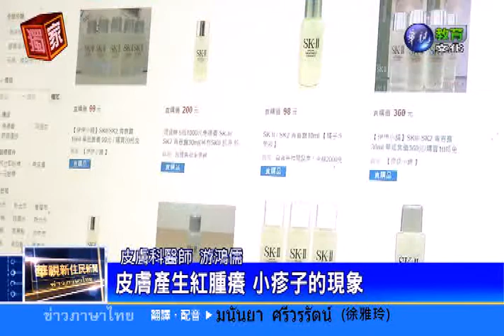20151016華視新住民新聞-泰國語